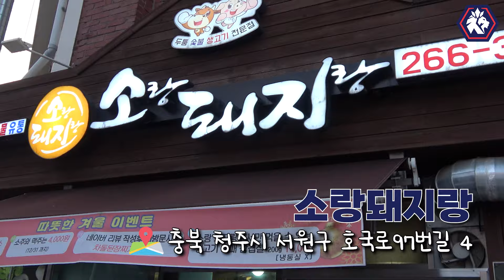컨텐츠 이렇게 찍어도 괜찮냐는 K리그 감독님ㅋㅋㅋㅋ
새로운 딥블루 멤버스 가입 업체 '소랑돼지랑'에서 최윤겸 감독님과 충북청주FC 2024시즌 전술에 관해 이야기를 나눠보았습니다💙

소랑돼지랑에게 많은 응원과 관심 부탁드립니다🐮🐷

📌딥블루 멤버스란?
충북청주FC와 충청북도 내 개인 및 단체가 협력하여 상호 홍보를 통한 매출 증대 및 축구를 통한 지역 경제 활성화에 기여하기 위한 프로젝트입니다.

**본 콘텐츠는 문화체육관광부와 국민체육진흥공단의 지원을 받아 제작되었습니다